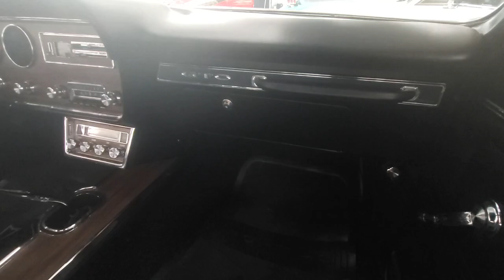1967 Pontiac GTO